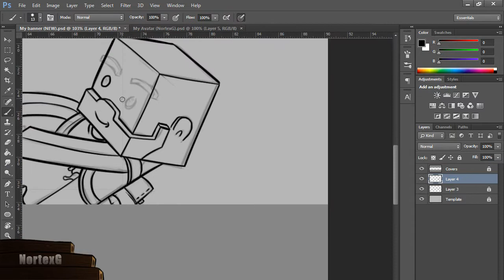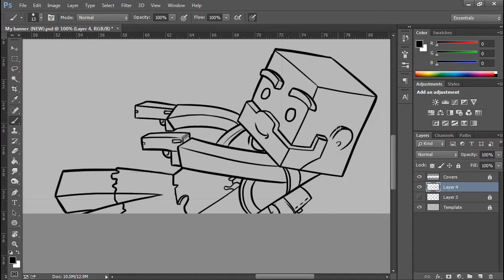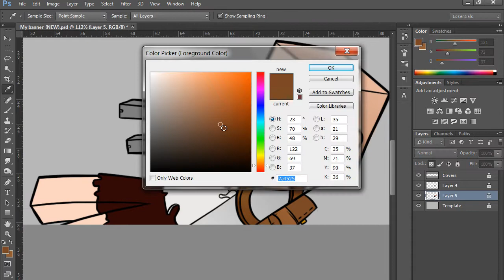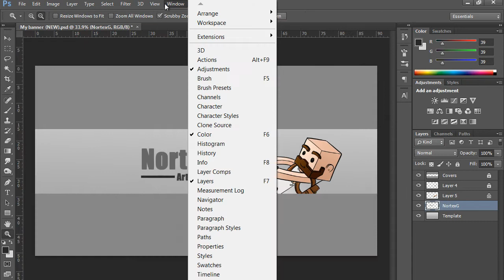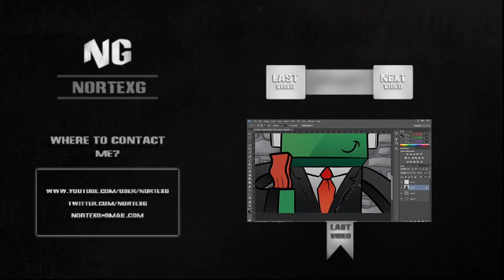Minecraft Banner SpeedArt- (New Banner)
This is a Minecraft Speedart of my new banner! I really like this one so make sure you Thumbs up this video! Most appreciated!

The 200 subscriber special will be coming as soon as possible! Make sure you stick around for that and receive your free giveaways!